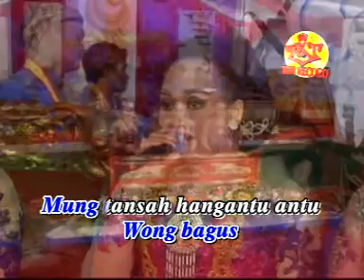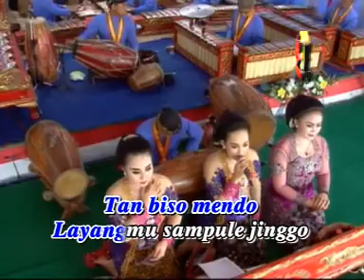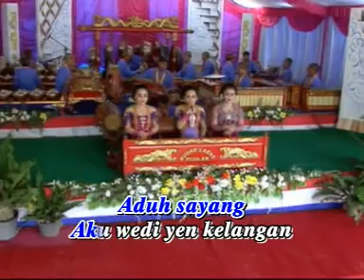COKEK-MUDHO LARAS-LANGGAM-CAMPURSARI KOPLO- SEWU LAYANGMU